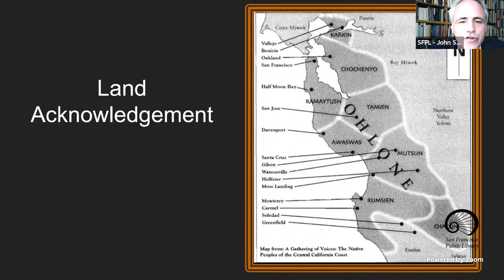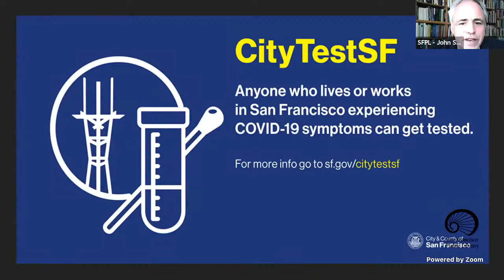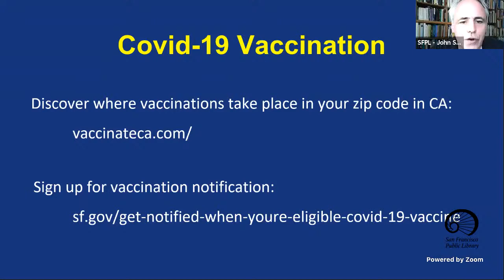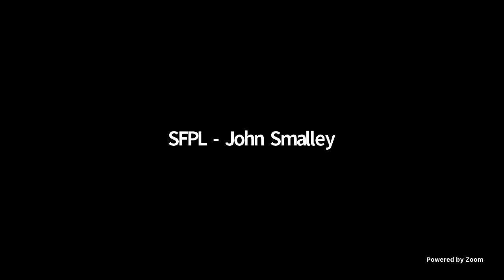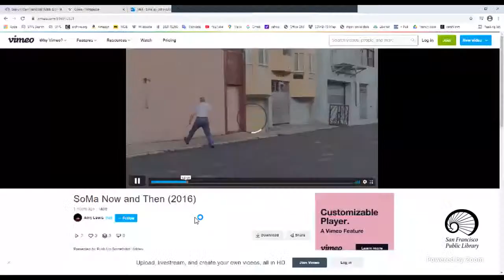Performance: City Stories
City Stories is a story sharing project organized and led by the San Francisco Creative Writing Institute.  Featuring emerging and established writers, City Stories welcomes artists to share stories of growing up in the San Francisco Bay Area. Writers reflect on intersectional and intergenerational stories of home, legacy and heritage focused on San Francisco.